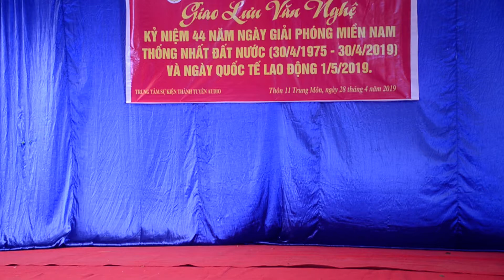Tuyên Quang Vào Hội - BD: CLB VN xóm 11 Trung Môn 2019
Kỷ niệm 44 năm ngày thống nhất 30-4 & ngày QTLĐ 1-5  ( Xóm 11 Trung Môn 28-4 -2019 )